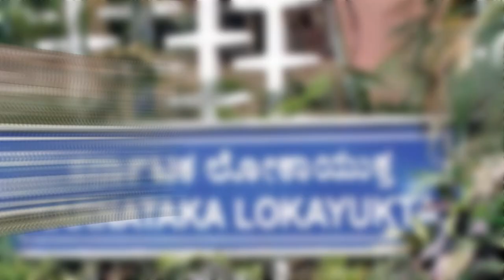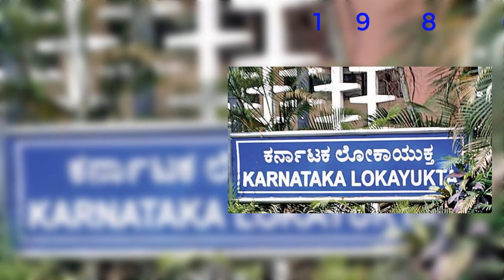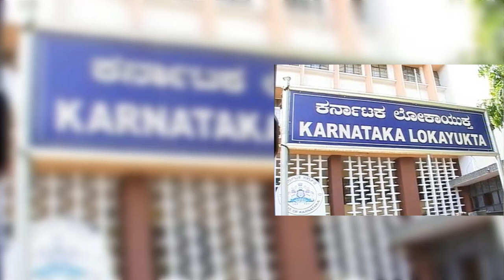ಲೋಕಾಯುಕ್ತ ಸಂಸ್ಥೆಯ ದಿಕ್ಕನ್ನೇ ಬದಲಿಸಿದ ನ್ಯಾಯಮೂರ್ತಿ ಏನ್ ವೆಂಕಟಾಚಲ || Justice N Venkatachala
ಲೋಕಾಯುಕ್ತ ಸಂಸ್ಥೆಯ ದಿಕ್ಕನ್ನೇ ಬದಲಿಸಿದ ನ್ಯಾಯಮೂರ್ತಿ ಏನ್ ವೆಂಕಟಾಚಲ

All Content Of This Video Is Provided For Only Educational Purpose. Also All The Images Shown In The Video Belongs To The Respected Owners. I'm Not The Owner Of Any Images Shown In The Video. ▬▬▬▬▬▬▬▬▬▬▬▬▬▬▬▬▬▬ Copyright Disclaimer: Under Section 107 Of The Copyright Act 1976, Allowance Is Made For 'Fair Use' For Purposes Such As Criticism, Comment, News Reporting, Teaching, Scholarship, And Research, Fair Use Is A Permitted By Copyright Statute That Might Otherwise Be Infringing,Non-Profit,Educational Or Personal Use Tips The Balance In Favor Of Fair Use.